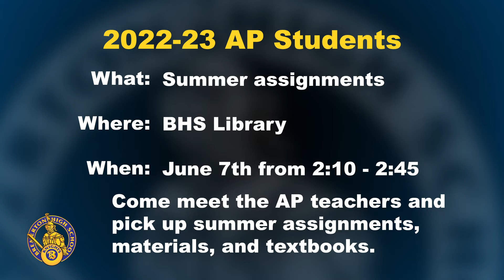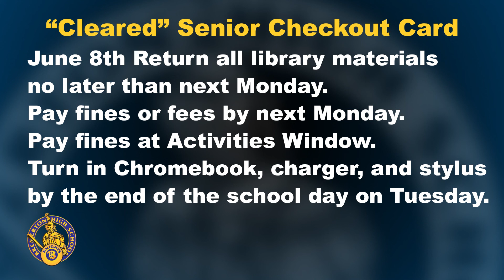060322 Bulletin 1